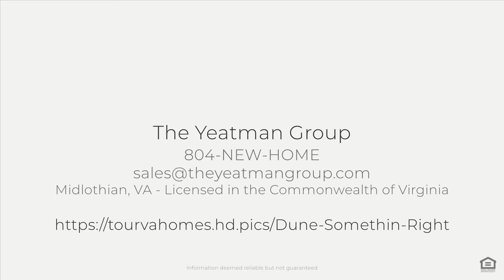Dune Somethin Right, Nags Head, NC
See the Property Website! :: The Yeatman Group - 804-NEW-HOME